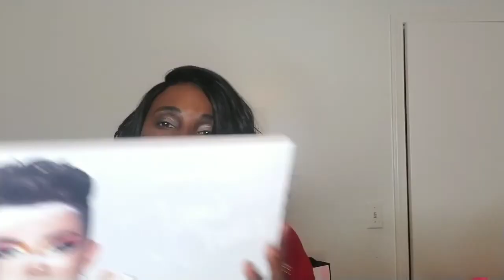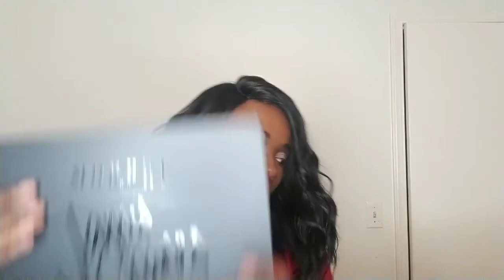Christmas fun & What I got for Christmas 2018